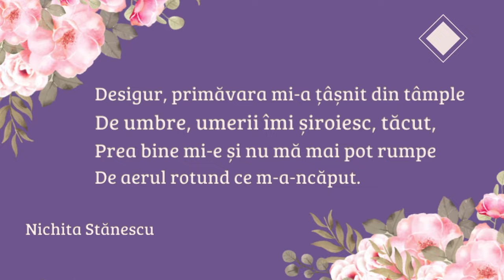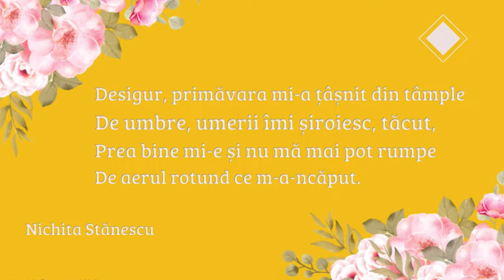primavara PROMO NICHITA STANESCU Campania - Si Primavara Poti Citi O Carte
primăvara   PROMO NICHITA STĂNESCU   Campania - Și Primăvara Poți Citi O Carte.

Cu drag,
echipa Exclusiv

Vizionare plăcută !